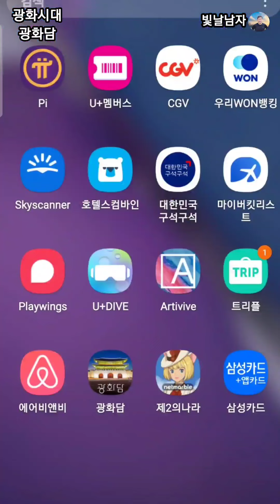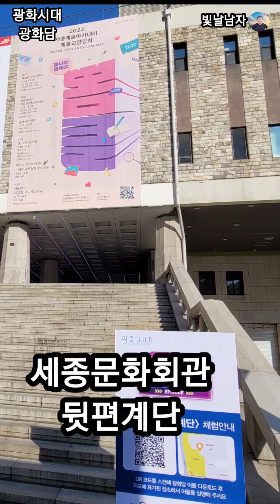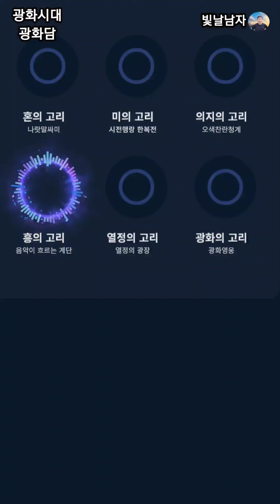광화시대 (11) 광화담의 음악이 흐르는 계단을 아시나요?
음악이흐르는계단 광화담 광화시대 전국여행 전국투어 국내여행 국내관광 서울투어 광화문 AR체험 보물찾기 AR@빛날남자@밝을소정